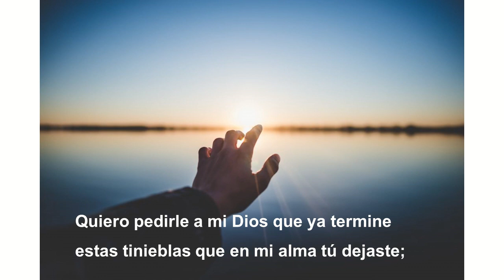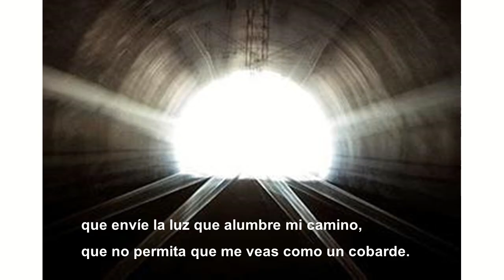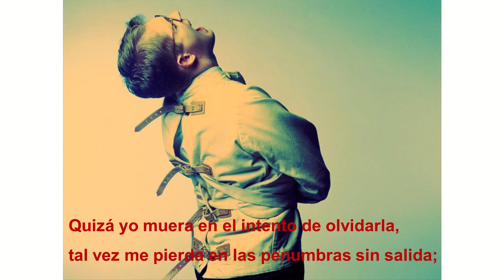"SÓLO DIOS SABE". Autor: Aurelio Rea Ocegueda. Intérprete: Asís González.